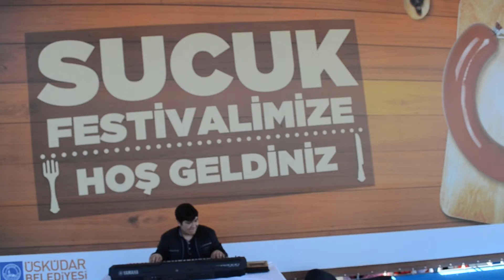TÜMKAYDER ÜSKÜDAR SUCUK FESTİVALİ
TÜM HAKLARI şükrü yücetürkt// aittir